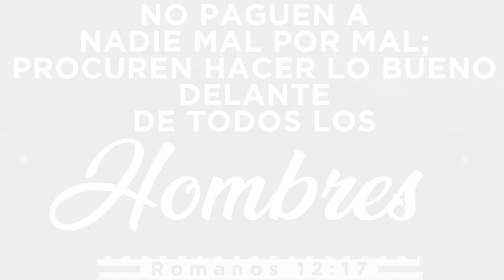LANZAMIENTOS PARA AUMENTAR DE MILLAS ⚾️